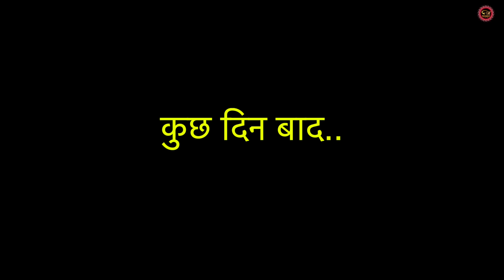गरीब की मजबूरी का फायदा । दिल छू लेने वाली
दुखी बूढ़ा बाप पैसे का पाप । दिल छू लेने वाली
रोटी की कीमत।दिल छू लेने वाली
विधवा बहू बनी फौजी। दिल छू लेने वाली
बेटी की समझदारी।दिल छू लेने वाली
चुगलखोर मां। दिल छू लेने वाली
बेटी का भविष्य। दिल छू लेने वाली
जेठानी का मान।दिल छू लेने वाली
नई दुल्हन का एक अनोखा रिश्ता। दिल छू लेने वाली
तोतली बहू बनी singer । बावली बहू।
छोटी सी बात। दिल छू लेने वाली
लालच विधवा भाभी का । दिल छू लेने वाली
खानदानी बेटी। दिल छू लेने वाली emotionalstory।haryanvinatak।priyabhardwaj।parivarikcomedy।natak
तलाक या समझौता पार्ट 2। दिल छू लेने वाली Emotional Story।haryanvinatak।priyabhardwaj।natak।नाटक
तलाक या समझौता। दिल छू लेने वाली Emotional Story।haryanvinatak।priyabhardwaj।तलाक।natak ।नाटक
Emotional Story।sahid ।beti ।haryanvinatak।sahidfoji।
दिल छू लेने वाली Emotional Story।हरियाणवी_पारिवारिक_नाटक
Shahid Beti
दिल छू लेने वाली Emotional Story।हरियाणवी_पारिवारिक_नाटक।haryanvinatak।natak
@WHITE RECORDS

Artist -
Priya Bharadwaj
Manju
Deepak
Sombir Dhull
Bhagat Singh
Dimpal Sharma

Director - Sombir Dhull

Dop & Edit
Love Nehra
Gopal Bhardwaj

हरियाणवी पारिवारिक नाटक । घर घर की कहानी। haryanvinatak comedyvideo ।

। हरियाणवी नाटक।दिल छु लेंने वाली कहानी जरुर देखें Emotional Story

हरियाणवी पारिवारिक नाटक। haryanvinatak ।comedyvideo ।फनीकॉमेडीवीडियो ।

White Records